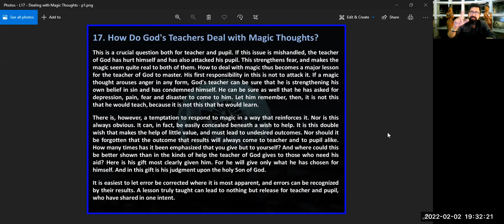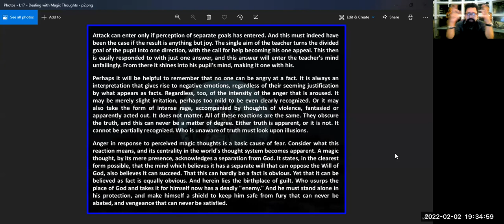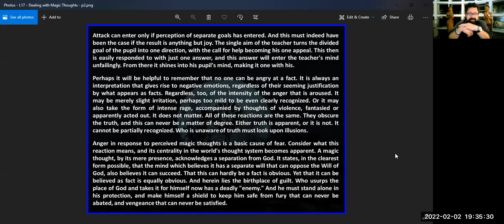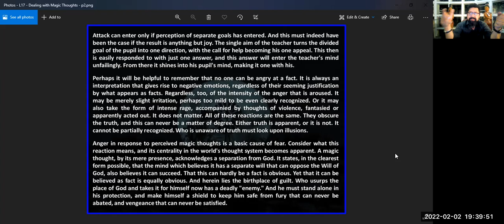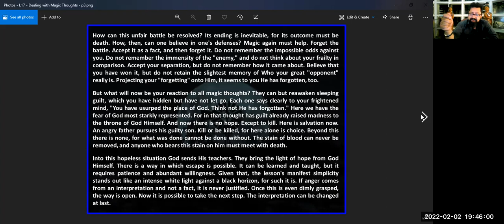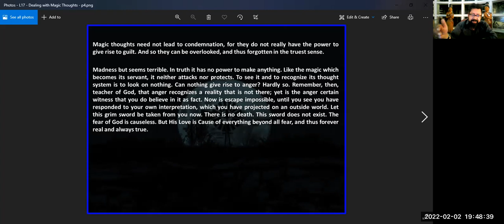ACIM - Manual for Teachers. Section 17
Luji takes us through A Course in Miracles Manual for Teachers. Section 17